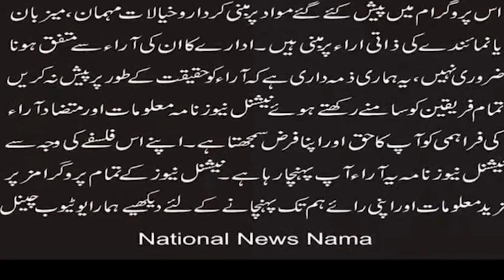Oppression of Kashmiris in India and Christians in Pakistan: Shabbir Shafqat (National News Nama)